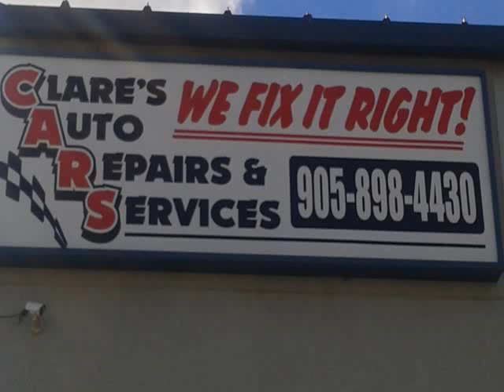Clares Auto Repair and Service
Years of Operation - Clares Auto Repair and Services has been in vehicle repair industry for over 30 years!  We’ve been
proudly serving Newmarket, Aurora and the Richmond Hill communities!

Company Specialties – Brake Repairs, Brake Replacement, Exhaust Repair, Exhaust Replacement, 2 & 4 Wheel Alignment, Steering System Repairs and Suspension Repairs.

Company Service - A/C Repairs or Replacement, Brake Repairs, Exhaust System, Suspension, Tune-Ups, change Oil & Filter, Drive train Fluids, Check Air filter, Check Drive Belts for Wear, Inspect Ball Joint, Dust Covers, Drive Shaft Repairs, Steering Rack Boot Repairs, Inspect Steering Gear Box Linkage, Shock Absorbers & Struts for Leakage and Wear, Remove and Inspect Brake System, Pad/shoe Thickness and Disc Brakes, Rotate Tires for Even Wear, Drain and Refill your transmission fluid, Replace your old transmission gasket and filter, Add a transmission condition to fluid, Fuel System Service, Starters, Electronic & Diagnosing, ABS Repairs, Airbag & Safety and much more in-house!

Organization Associated with - CFIB

Company Slogan - ‘WE FIX IT RIGHT!’

Company Mission Statement – Clare's Auto Repairs & Services is a family-owned business that was established in 1985. We run a state-of-the-art automotive shop for cars and light trucks with four licensed mechanics and one apprentice. Come to us for good, honest service at affordable prices.

Information on Company facility - 4,800 sq ft,  4 Bays with a waiting area for customers